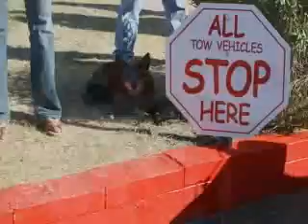Pinks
Sean and his racing buddies built a car and raced it on "Pinks" This is a smaller version of the video I made from the pictures he took.